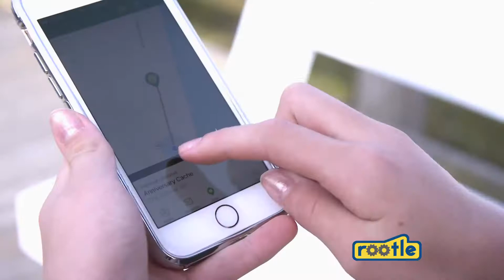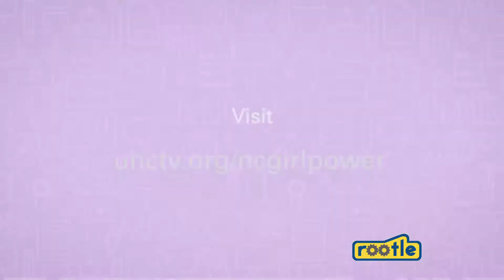GIRL Power: Meet Rylan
Meet 11-year-old Rylan from Carolina Beach, NC. Find out how she uses her GIRL Power to connect science with sports.